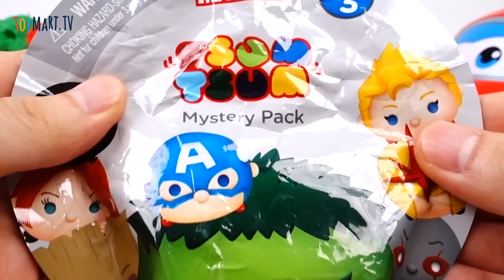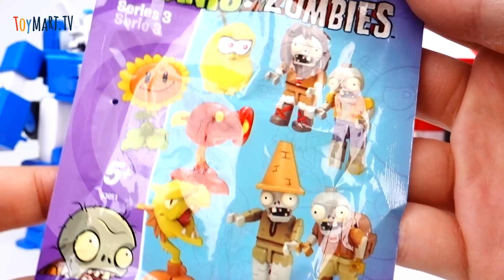Go Super Wings Giant Jett~! Let's Deliver Surprise Eggs With Giant Jett - ToyMart TV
Go Super Wings Giant Jett~! Let's Deliver Surprise Eggs With Giant Jett
- [ToyMart TV]